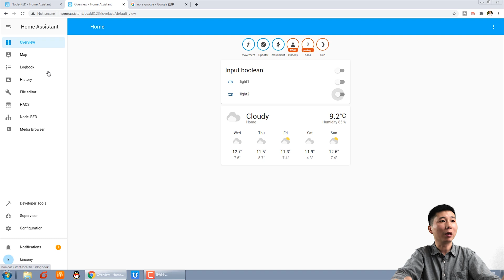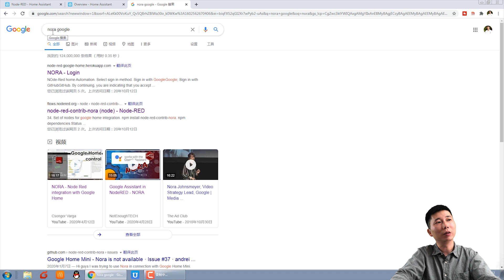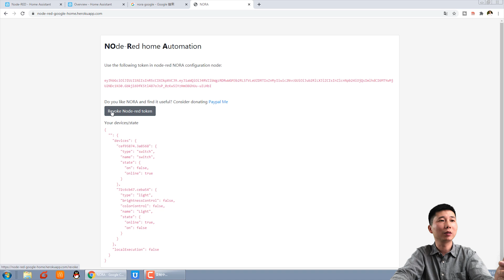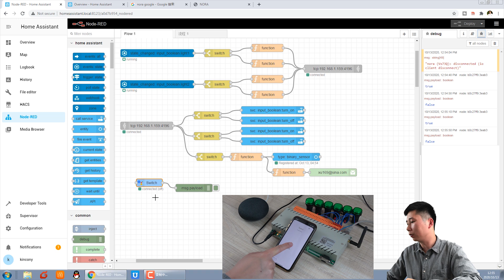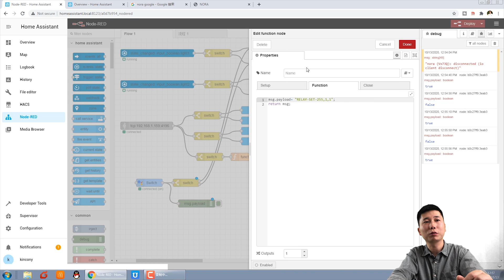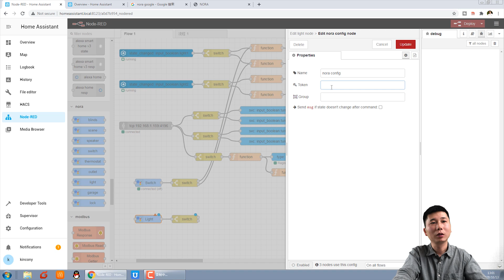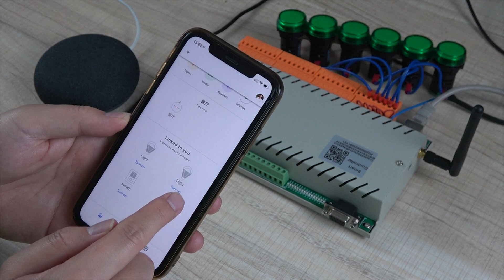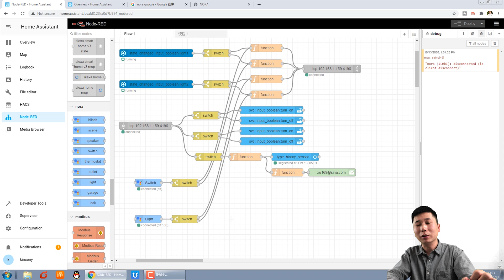【DIY home automation by home assistant#6】Node Red integrate Google Home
how to DIY home automation by home assistant guide:
1: how to install home assistant on raspberry pi4 linux system.
2. install node-red on home assistant raspberry pi4
3. make phone application button to control light relay switch
4. how to install wall switch and wireless remoter on home assistant
5. how to use input sensor trigger scene and send email notifications
6. how to integrate Google Home AI speaker by NORA in Node-Red

We will continue to develop IOT and smart control system and make video lessons provide smart solution products and service around the world.